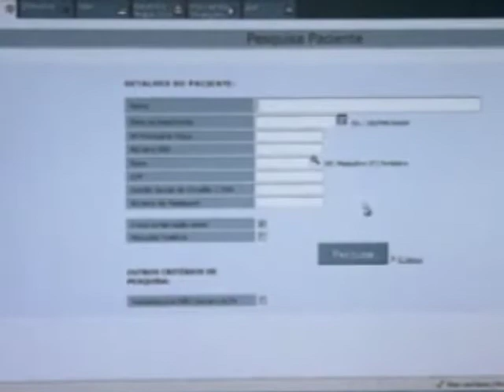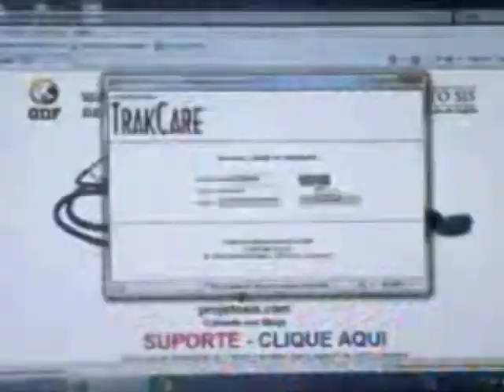Hospitais do SUS poderão ter atendimento informatizado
O programa de computador do Ministério da Saúde permite armazenar os dados dos pacientes e será distribuído à Rede Pública.